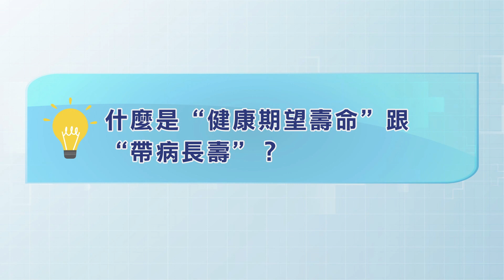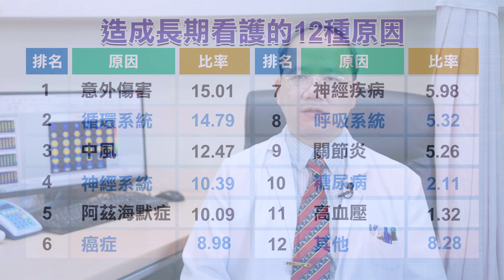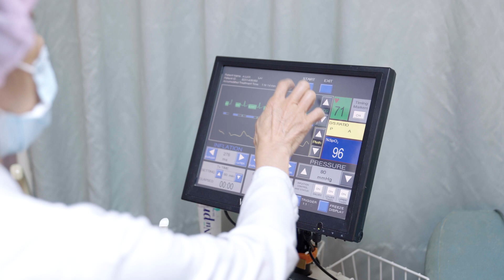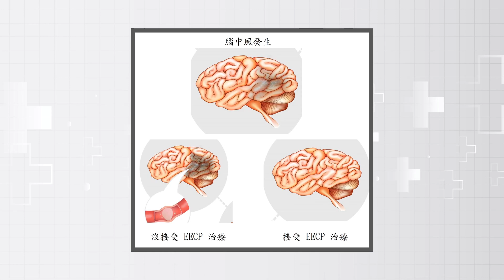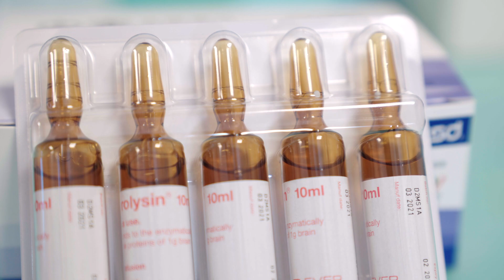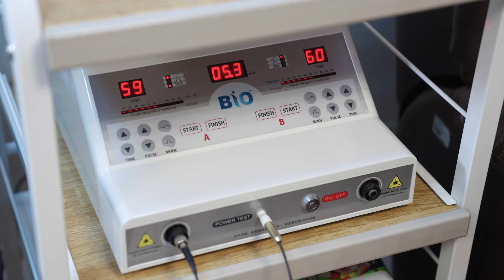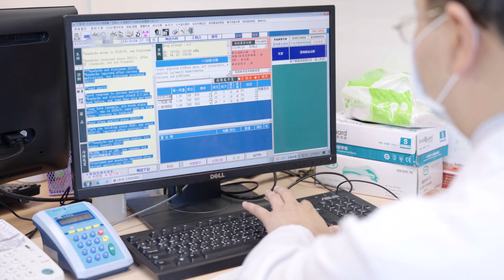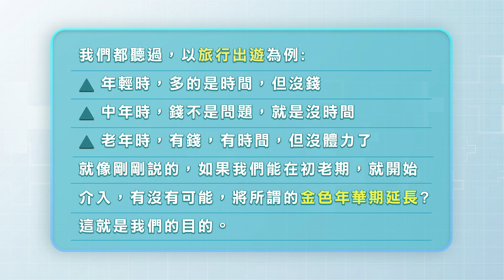關渡醫院-樂齡新生活_第八集 你聽過腦內回春嗎